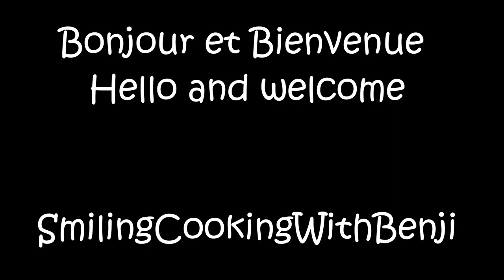Instant pot courgette leek zucchini soup Soupe poireau Smiling Cooking With Benji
Soupe poireau – courgette /  leek zucchini soup
J'essaye de concevoir mes recettes pour tous les autocuiseurs : Instant Pot, Mealthy Multipot, Ninja Foodi MAX aussi compatible Cookeo, Starfrit, Panda, Ricardo, Crock-Pot, ...

N'hésitez pas à me contacter pour toutes remarques ou questions !
Facebook - Smiling Cooking With Benji